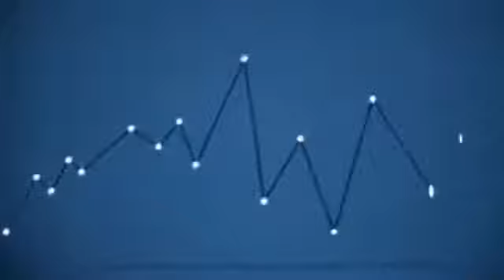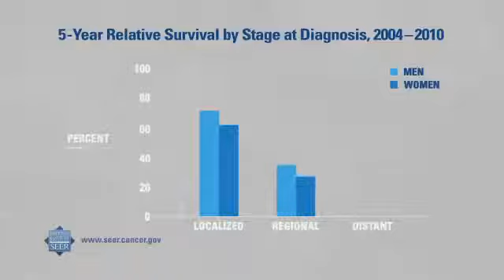知っていますか？：膀胱がん／米国国立癌研究所（NCI）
説明
米国国立癌研究所（NCI）が制作した動画に、JAMT(一般社団法人 日本癌医療翻訳アソシエイツ)が日本語字幕を付けたものです。

癌統計データの重要な話題をとりあげる、この「知っていますか？」のビデオは、米国国立癌研究所が制作し、米国の膀胱がんの傾向がテーマです。

膀胱がんに関するNCIからの情報はこちらをご覧ください：
癌の統計データについてさらに知りたい方は、NCIの監視疫学遠隔成績（SEER）プログラム（米国地域の癌登録システム）を参照ください：

翻訳：原信田みを　字幕指導：寺田真由美
監修：榎本 裕（三井記念病院　泌尿器科）

Highlighting key topics in cancer surveillance, this video from the National Cancer Institute (NCI) looks at bladder cancer trends in the United States.

Find more cancer statistics from NCI's Surveillance, Epidemiology, and End Results (SEER) Program